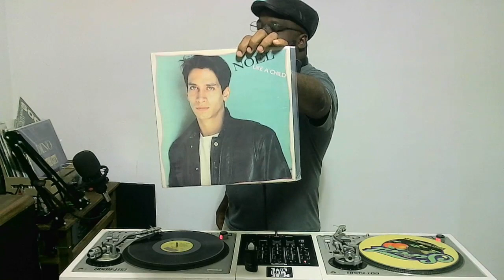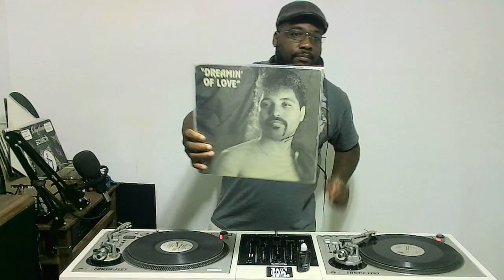Set Mix Freestyle 2022